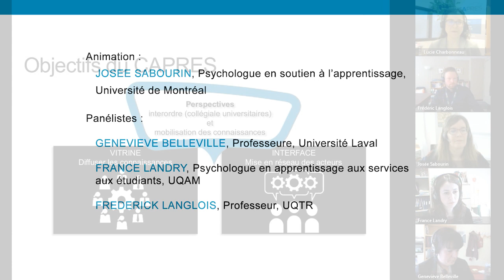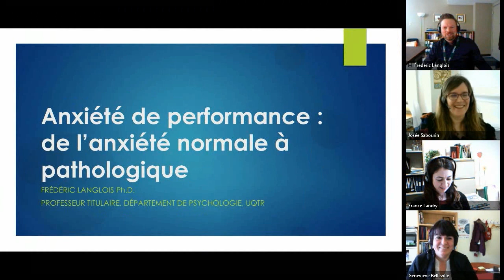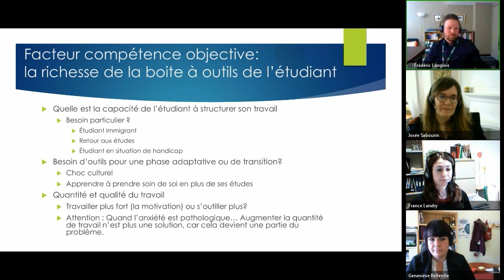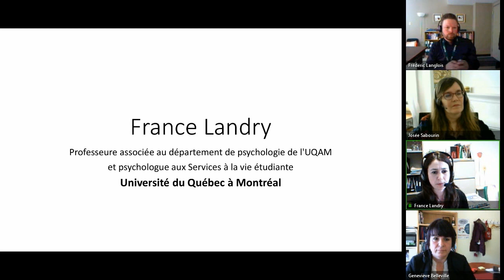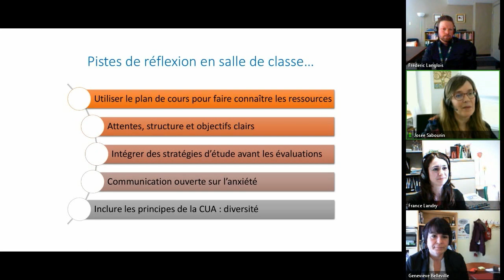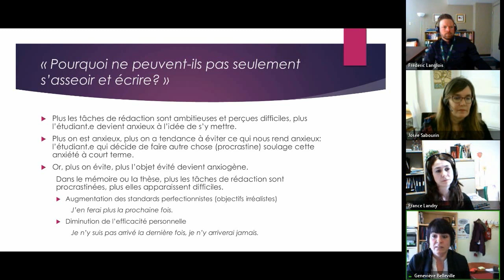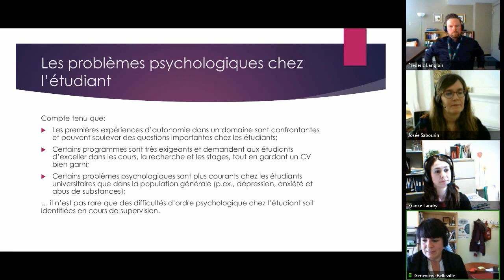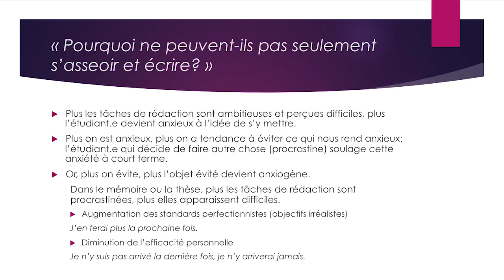Webinaire | Agir pour diminuer l’anxiété de performance des étudiants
L’anxiété de performance touche plusieurs étudiants pendant leur parcours en enseignement supérieur, des études collégiales aux études de doctorat.

Dans ce webinaire, les panélistes ont abordé, entre autres, les points suivants :
- la description de l’anxiété de performance et les cadres d’interventions possibles;
- les facteurs pouvant nourrir l’anxiété de performance;
- l’impact des transitions scolaires;
- l’autonomie des étudiants;
- les défis liés à la rédaction pour les étudiants aux cycles supérieurs;
- le rôle et l’importance des directeurs de recherche;
- le sentiment de compétence.

Présenté le 1er mars 2019

Cette activité a été présentée par le Consortium d’animation sur la persévérance et la réussite en enseignement supérieur (CAPRES). Le CAPRES est devenu l'Observatoire sur la réussite en enseignement supérieur en 2022.